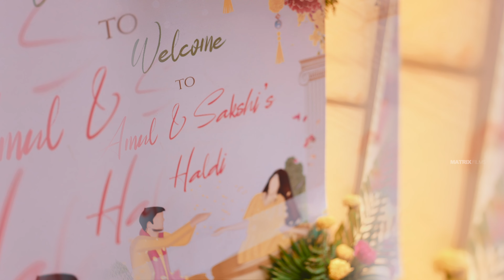SAME DAY EDIT WEDDING FILM AMUL & SAKSHI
AMUL & SAKSHI WEDDING FILM || SAME DAY EDIT || STUDIO MATRIX FILMS

Groom @garg.amul
Bride @sakshugarg
Photography @studiomatrixfilms
Venue @winniesresorts
Event by @shaadigrand